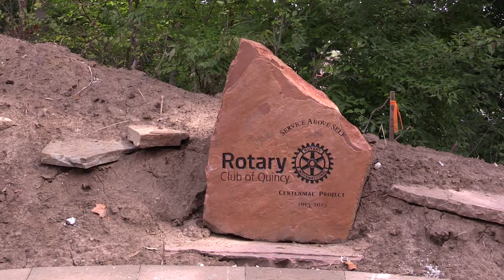Bill Klingner Trail